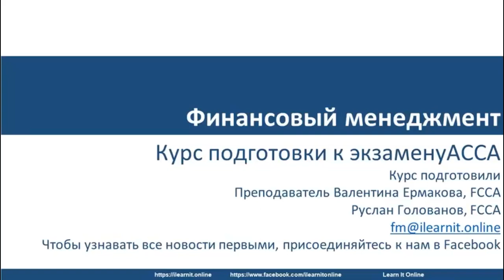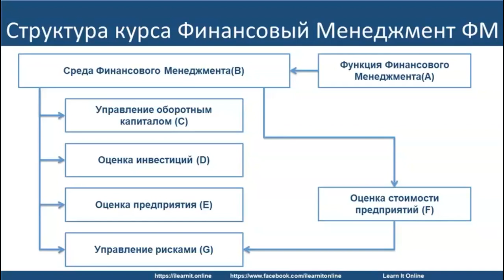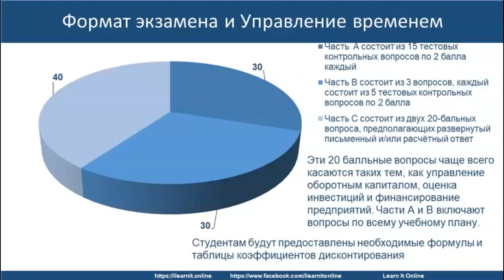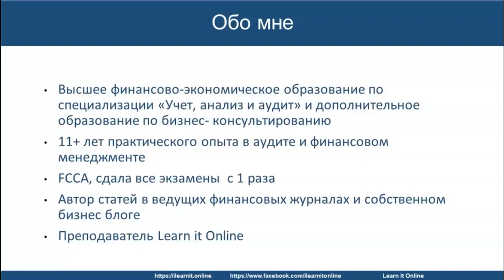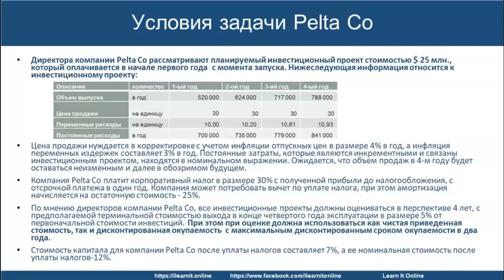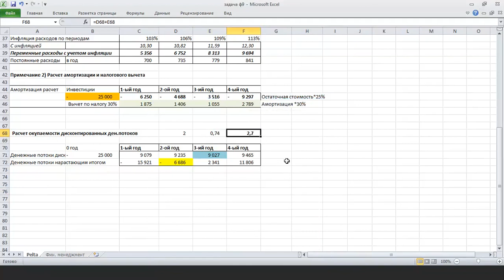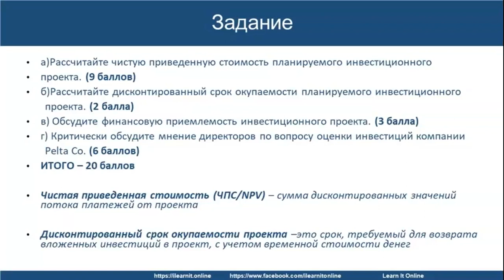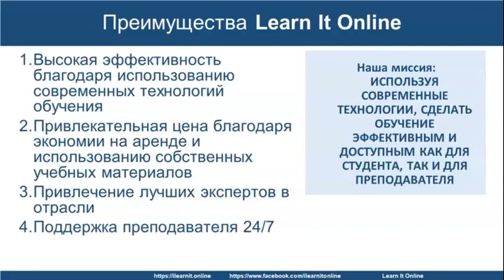ACCA Финансовый Менеджмент на русском Секреты сдачи экзамена с В. Ермаковой 03/06/2020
Готовимся к экзамену Финансовый Менеджмент в рамках сертификата ACCA Финансы и Управление Бизнесом.  На вебинаре рассматриваем экзаменационную технику и как правильно решать задачу на дисконтированный денежный поток с преподавателем Learn It Online Валентиной Ермаковой